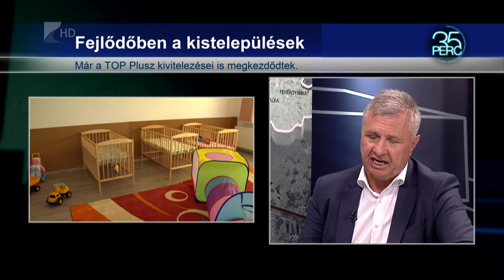35 perc - 2023.08.21.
Témák:

Történelmi eseménynek örülhettek Szakolyban augusztus 20-án, az Államalapítás ünnepén. Vasárnap szentelték fel a község új római katolikus templomát, amelyet Szent István király tiszteletére építettek fel.

Nyíregyházára újabb komoly ipari befektető érkezett, folytatták fejlesztéseiket a kistelepülések, miközben a térség idegenforgalma is kiemelkedőnek bizonyul. Az elmúlt hónapok történéseiről, gazdasági kérdésekről és a közeljövő feladatairól is szó lesz. Vendégünk Vinnai Győző, a vármegye kettes számú választókerületének országgyűlési képviselője.